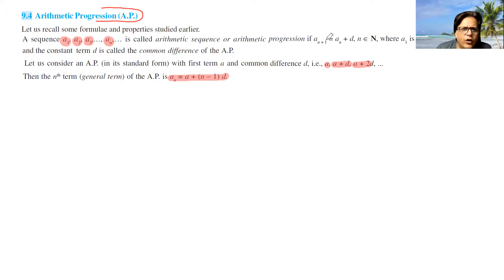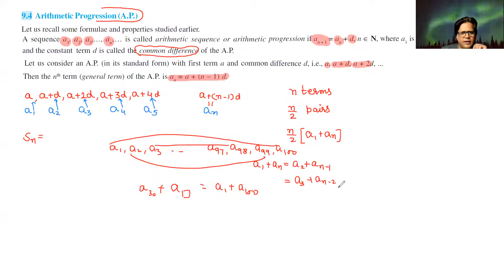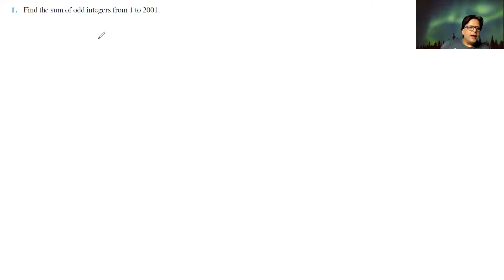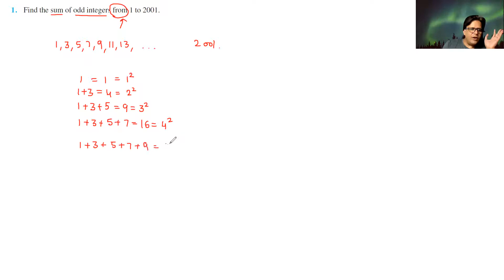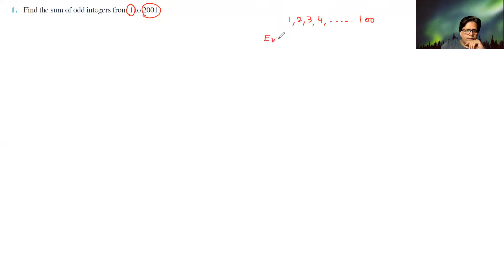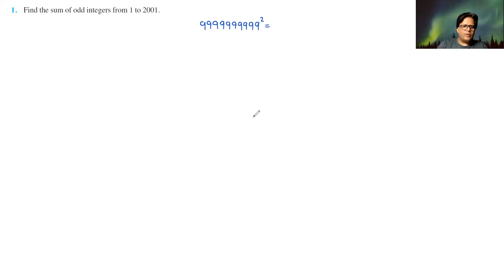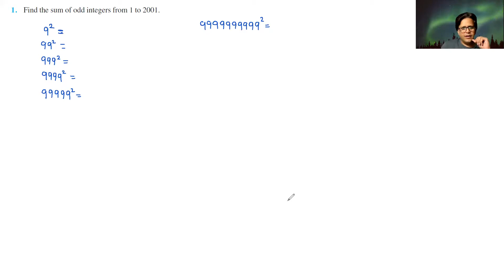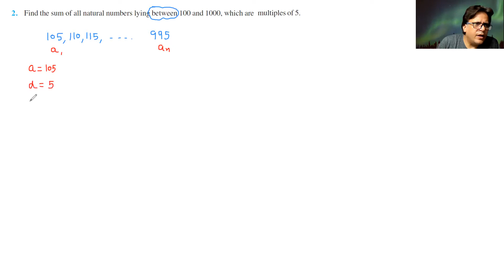19 JUNE 2021 XI